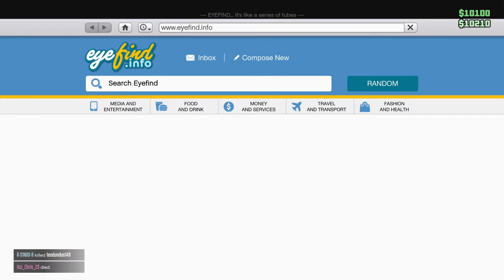ODA-1136 "Ronin" | Combat Patrol #1